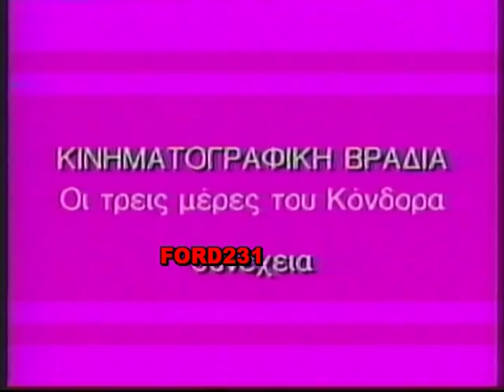ΕΛΛΗ ΣΤΑΗ ΕΙΔΗΣΕΙΣ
Απόσπασμα δελτίου ειδήσεων με την Ελλη Στάη.
Μεταδόθηκε το 1988 από την ΕΡΤ.